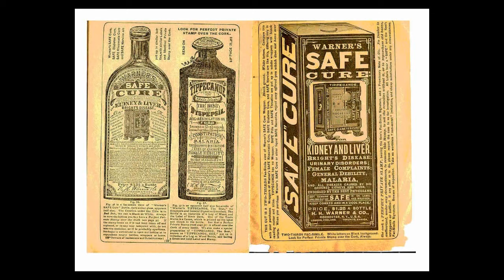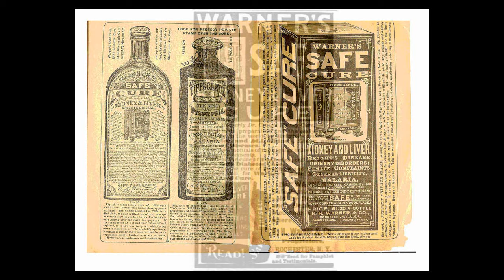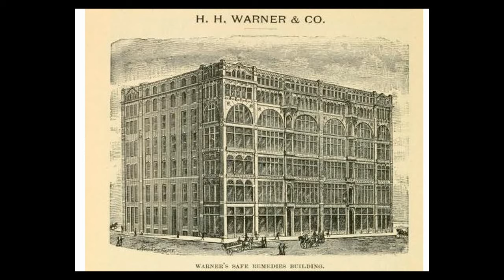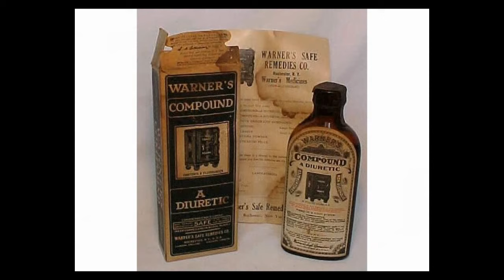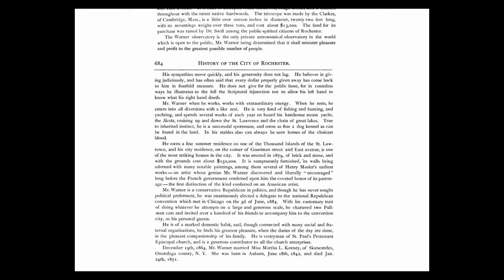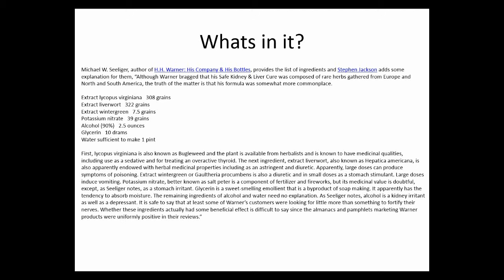Warners Safe for the Kidney and Liver Cure | Antique Bottle Stories